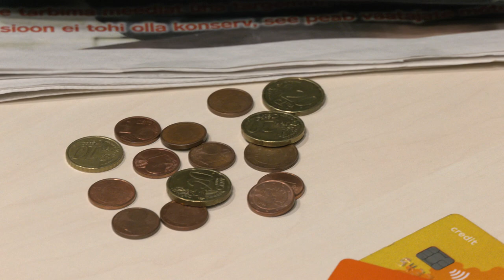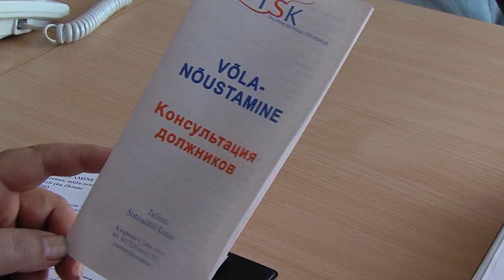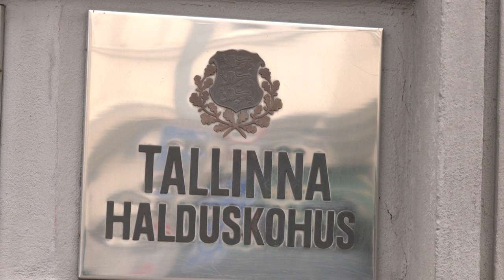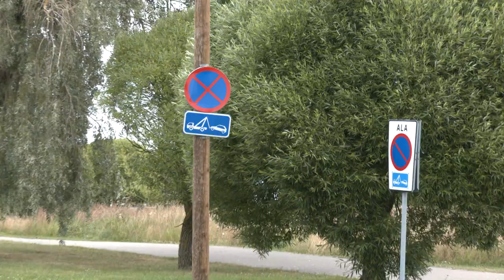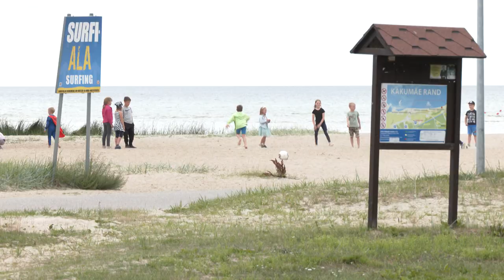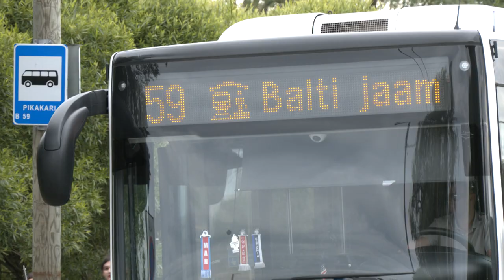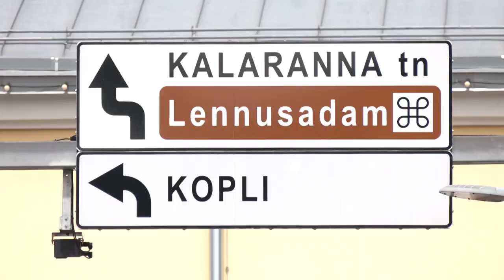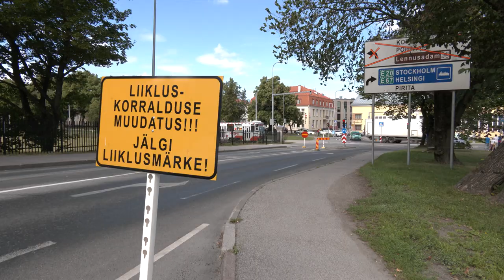03.08.2022 - Tallinna uudised